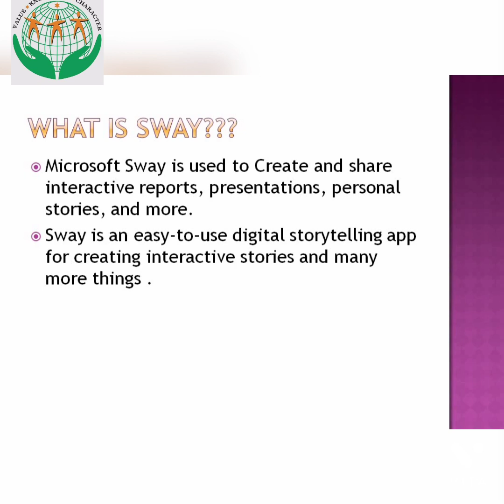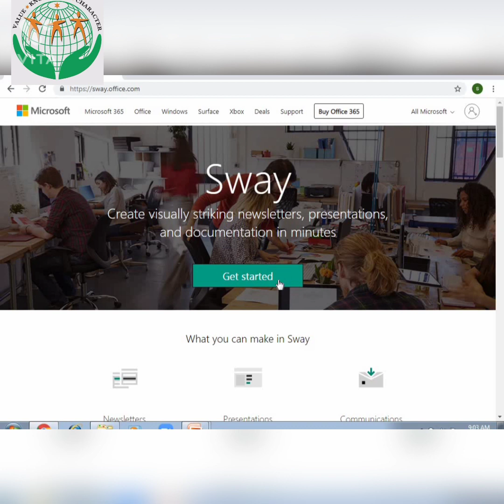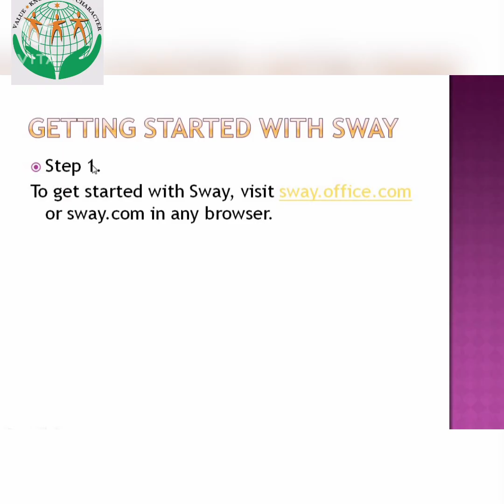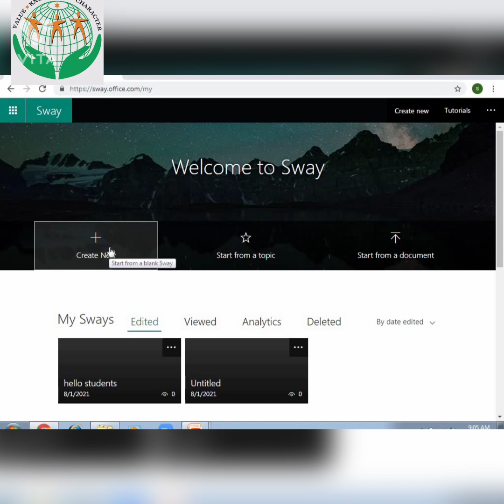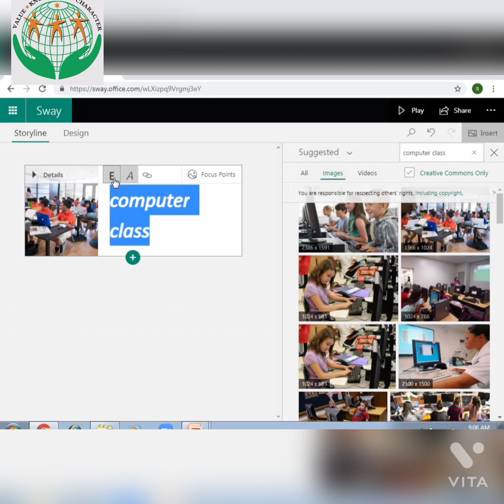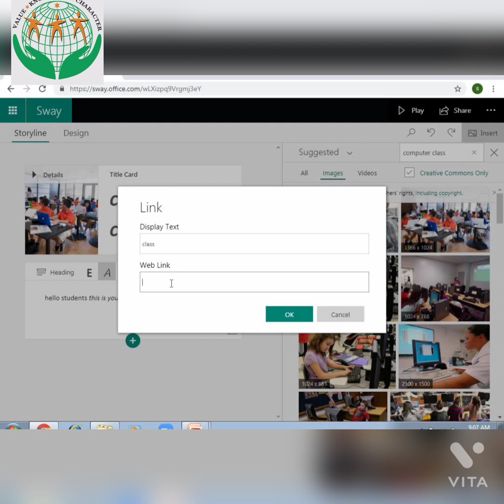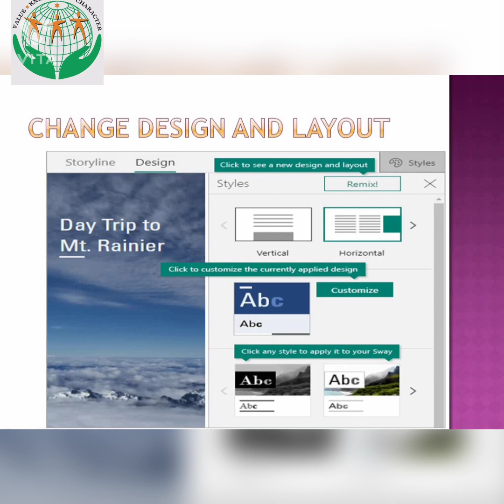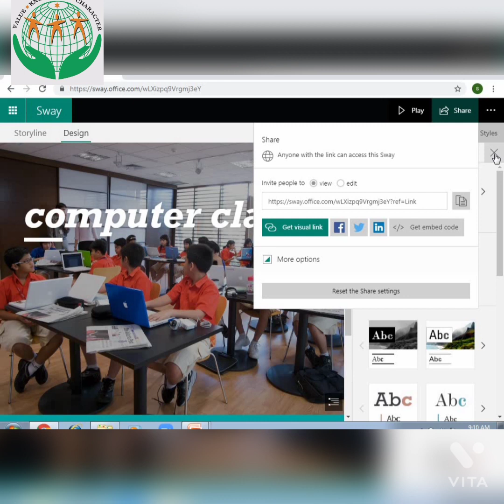Class 7 Computer Chapter 6 ( sway 2016 )Date:- 2/8/21 Made by :- Shaili Goswami